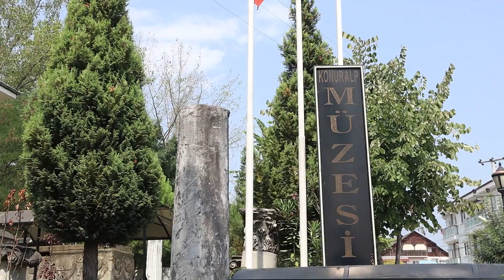GEZ GÖR DÜZCE